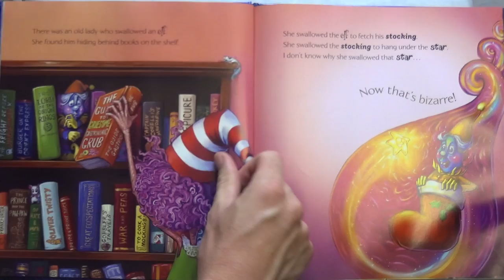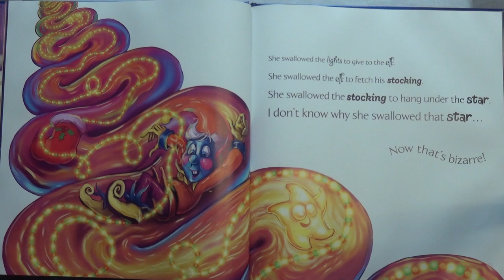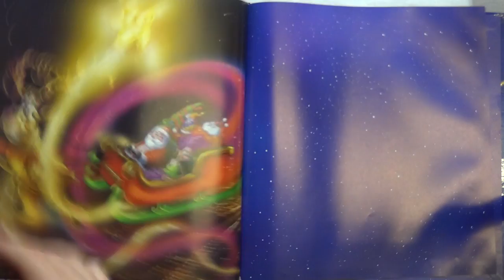There was an old Lady who swallowed a Star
Join in as we read some Christmas books just in time for my special guest to arrive.